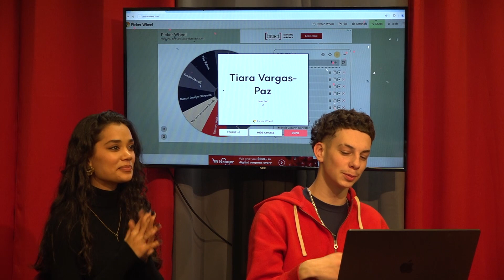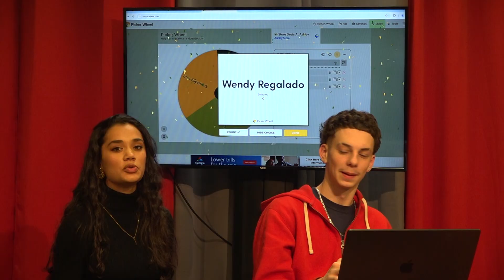Archer High School Daily Announcements 111324